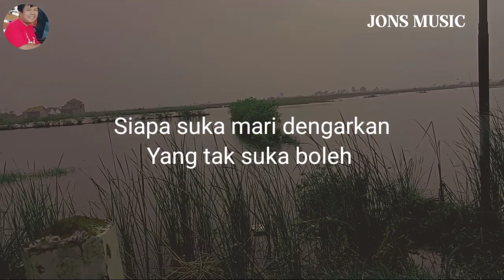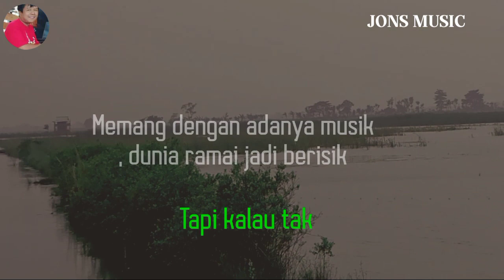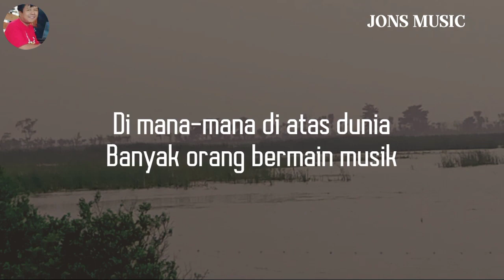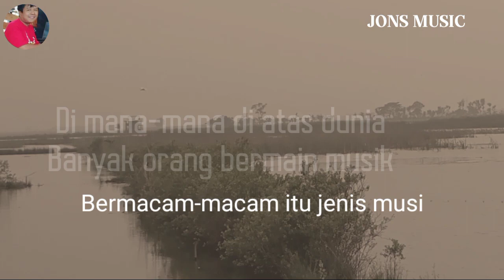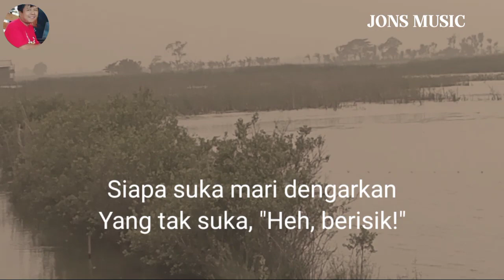MUSIK || RHOMA IRAMA || KARAOKE NADA PRIA.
tanpa musik dunia sepi kurang asyik.
musik bisa membangkitkan semangat hidup.
musik lagu dangdut lawas yang dipopulerkan oleh penyanyi dangdut legendaris Rhoma irama